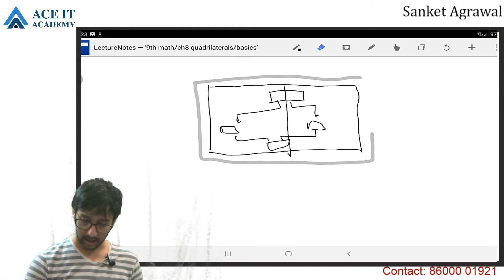AIA 9th Math Quadrilaterals Basics Lect 1